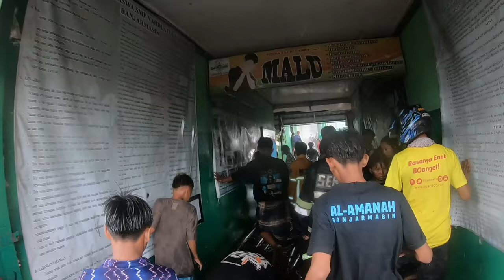732# respon cepat jaya 65 TKM kebakaran rantauan timur darat banjarmasin maret 2024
732# respon cepat jaya 65 TKM kebakaran rantauan timur darat banjarmasin maret 2024